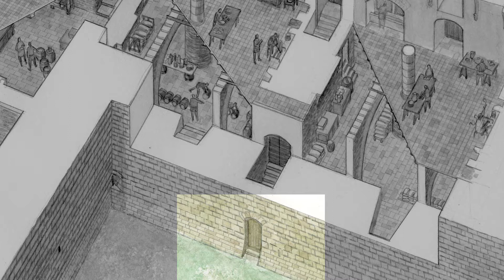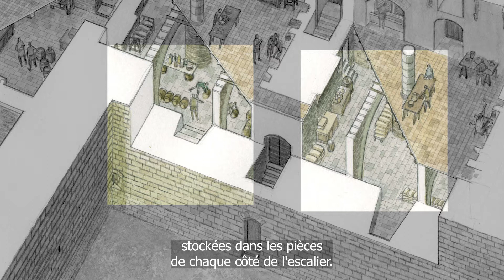La poterne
Nouvel épisode de la série "Les lieux préférés des médiatrices" du Château des ducs de Bretagne - musée d'histoire de Nantes à découvrir. Aude Beltzung, médiatrice, vous présente la poterne.